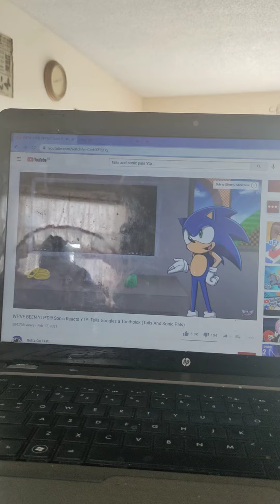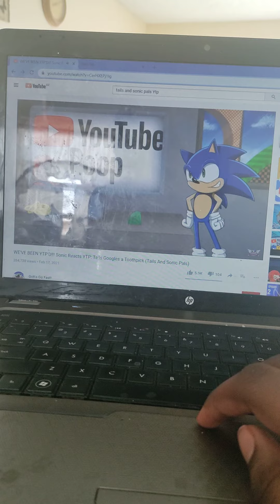Isaiah's reacting to Tails And Sonic pals YouTube poop Isaiah Bradford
every time tails and Sonic pals
 made a YouTube poop it's gone crazy